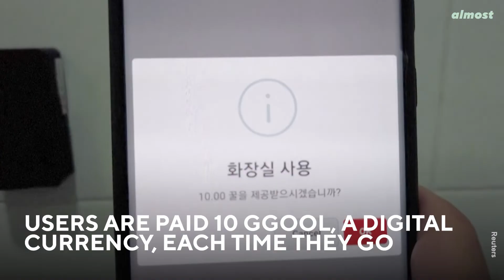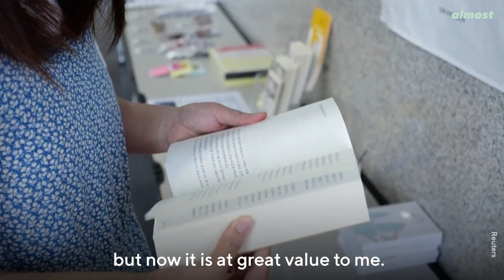This Korean Professor Created A Toilet That Turns Poop Into Energy And Pays People Digital Currency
This South Korean professor has created an eco-friendly toilet that converts poop into energy and pays users 10 Ggool, a digital currency, for their contribution each time.

Professor Cho Jae-weon told Almost he hopes to inspire people to take action for the environment by showing everyone they all have inherent value through their poop, which can power an entire building.